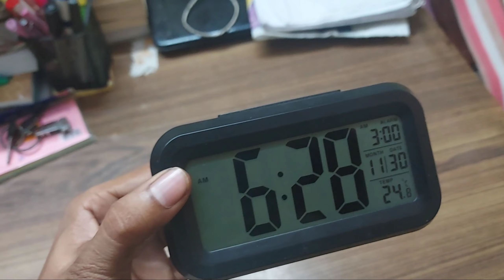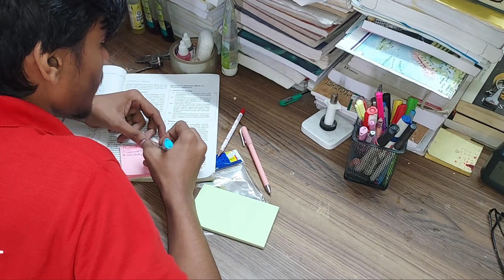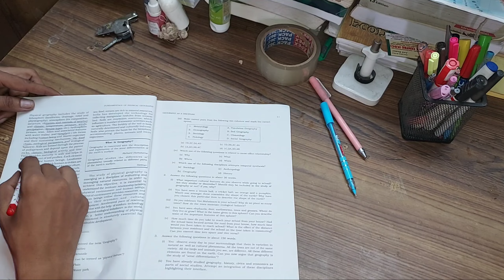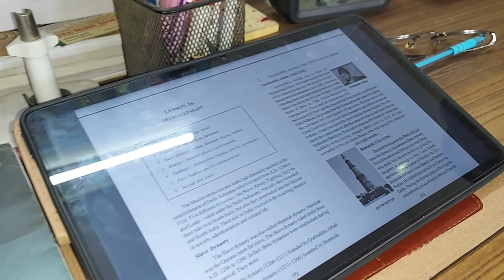UPSC Study Vlog*Day in the life of a UPSC Aspirant*Study vlog upsc aspirant*Delhi IAS Aspirant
My daily study routine
I woke up at 3:30A.M for UPSC study
My morning to evening study routine
My morning study routine
Vlog upsc study

Vlog study
Vlogs study
Vlog study upsc
Ias preparation
Iaa preparation vlog
IAS preparation vlog study
IAS preparation vlog
Study vlog upsc
Study vlogs upsc
Study vlog
Study vlogs
UPSC vlogs
Upsc vlogs
Upsc vlog
Upsc blog
study routine
UPSC sprint
UPSC motivation
study morning to evening
study full night
morning to evening study routine

Upsc vlog
Upsc Aspirants study vlog
Upsc Aspirants room

Upsc vlog study
Upsc vedio status
Upsc vlogs
Upsc blog
Upsc vlogs hindi
Upsc vlogs village
Study routine upsc

12hr study
12 hr study vlog
12 hr study with me
12 hr morning routines
12 hr morning to evening study
12 hr morning to evening study routine
12 hr morning to evening routine

9 hr study
9 hr study with me
9hr morning to evening study vlog
9 hr morning routines
9 hr morning to evening study
9 hr morning to evening study routine
9 hr morning to evening routine

18 hr study
18 hr study with me
18 hr morning to evening study vlog
18 hr morning routines
18 hr morning to evening study
18 hr morning to evening study routine
18 hr morning to evening routine

Evening routines
Morning routines 4am
Morning routine 5am
Best morning routine
Study morning routine
Study morning motivation
Study morning to evening vlog
Study morning to mid night
Study vlog india
Study time table vlog
Study time table
Study routine follow vlog
Study vlog in india
Study vlog india
Upsc study vlog in India
Upsc study hindi
Hindi upsc study
Upsc preparation
Upsc preparation in hindi
Every upsc student life
Every day of a upsc student